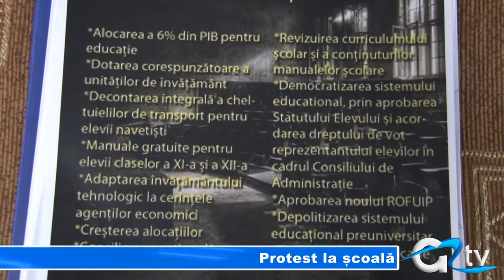PROTEST LA SCOALA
Consiliul Naţional al Elevilor, structură reprezentativă a elevilor la nivel naţional, trage un semnal de alarmă în privinţa subfinanţării învăţământului românesc şi solicită Guvernului alocarea a 6% din PIB pentru educaţie.  Astăzi, elevii au purtat banderole albe în semn de protest și speră să fie auziți iar solicitările lor să își găsească rezolvarea.